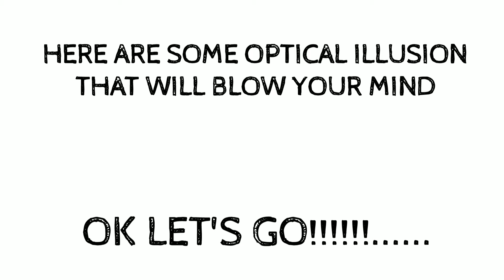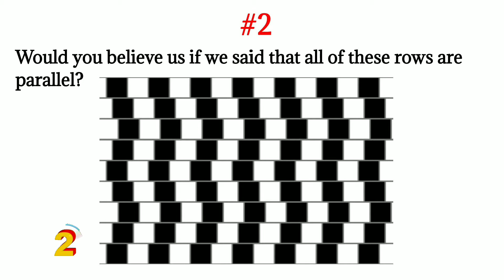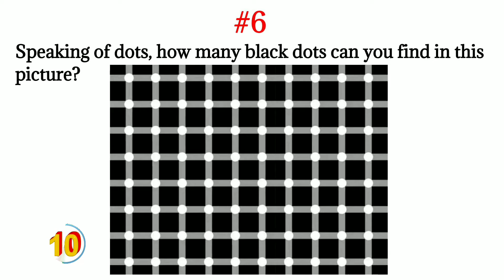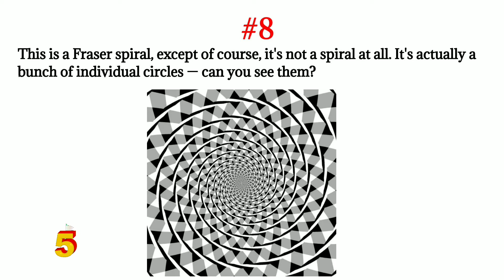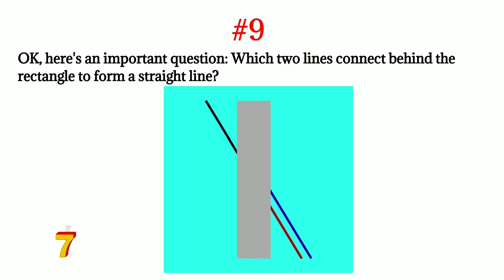10 optical illusion that will blow your mind|Fairworld